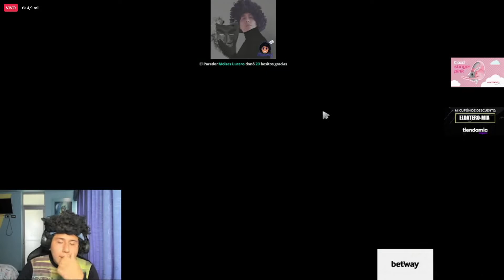MACA SE MECHA CON SU SUPP 😫😡 SON UNA SARTA DE INUTILES NI UN REMANENTE METE 💩😭 | Dota 2